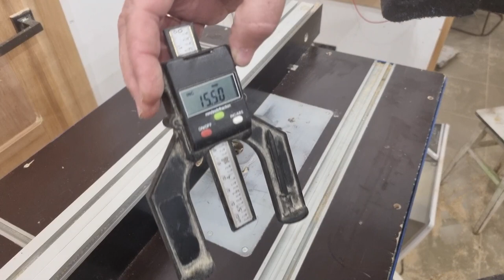Три способа выборки четверти ручным электроинструментом. Фрезер или циркулярка?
В сегодняшнем видео я продолжу рассказ про то, как можно изготавливать простые столярные изделия, например, пчелиные улья при помощи простейшего электроинструмента. Этот материал, как и все предыдущие, не является учебным пособием, а лишь описывает мой личный опыт на моем еще небольшом хобийном пути. Я покажу три способа выборки четверти ручным электроинструментом. Я буду использовать ручной фрезер в двух вариациях, как кромочный и встроенный в стол. Так же я буду использовать самую обычную циркулярку, которую я встроил в стол (об этом я рассказал в прошлом ролике).
Зрители, которые посмотрят это видео и захотят повторить мой опыт должны отдавать себе отчет, что все, что они будут делать делается на свой страх и риск. Для изготовления столярных изделий необходимо использовать специализированный инструмент, хотя, выборка четверти ручным фрезеров и обоих вариантах вполне допустима.
Безусловно, существует еще масса способов выбрать четверть, это и фуганок, электрорубанок и их ручные аналоги.
Очень хороший способ показал на своем канале отличный человек и пчеловод, трудяга и умелец Дмитрий , автор канал "Пчелкин дом". Зайдите к нему на канал и убедитесь в этом сами: @PcelkinDom

Кроме этого предлагаю к просмотру другие свои ролики на тему "Столярка без станков" - 5 способов как сделать базовые плоскости ручным электроинструментом.
- Как выровнять доску?! Рейсмус из ручного фрезера.
- Деревянные струбцины своими руками. Склейка простого мебельного щита.
- Сборка пчеловодной рамки за 40 секунд!!! Кондуктор для сборки пчеловодных рамок на 145 мм.
- Самый простой распиловочный станок в Мире! Сделай своими руками!
- Мобильная тумба своими руками для столярной мастерской.

00:00 - 01:54 - вступление
01:55 - 08:11 - четверть ручным фрезером
08:12 - 17:23 - четверть на фрезерном столе
17:24 - 23:44 - четверть на циркулярном столе